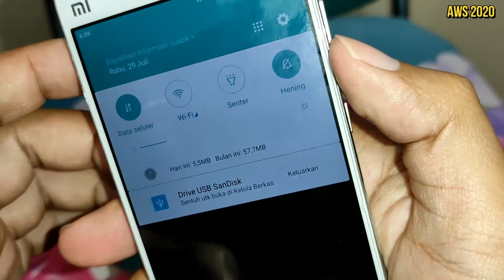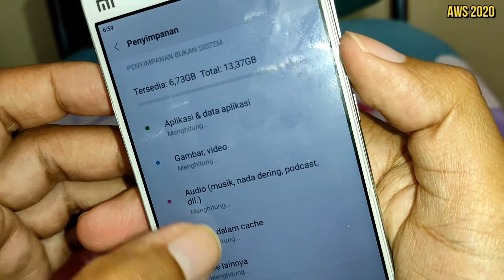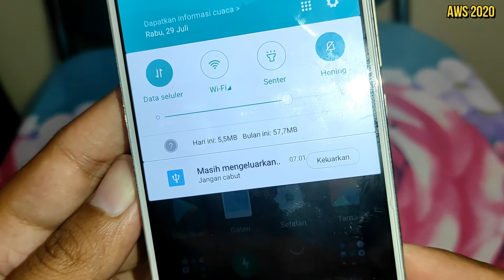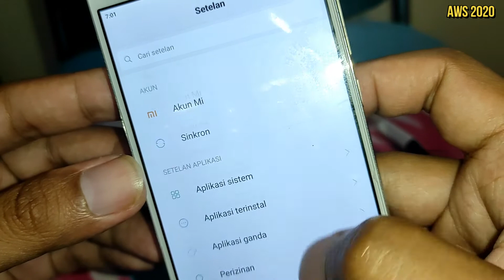MENGGUNAKAN FITUR USB OTG PADA XIAOMI MI4 | SNAPDRAGON 801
Sekelumit video mengenai cara penggunaan fitur USB OTG pada Xiaomi Mi4. Ada dua cara dengan menggunakan conventer seperti ekor yang disambungkan dengan flasdik dan satunya dengan menggunakan flasdik 2 in 1 yang sudah ada port micro USBnya. Terima-kasih, semoga bermanfaat :)